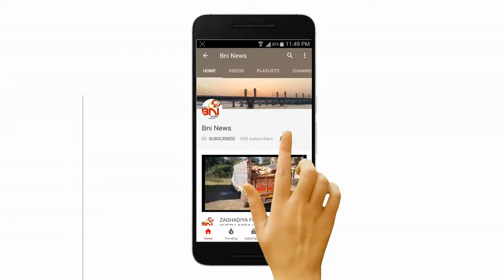Bharuch Shivaji Janyati Ujavnai I BNI News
છત્રપતિ શિવાજી મહારાજ ની જન્મજયંતિ નિમિત્તે ભવ્ય શોભાયાત્રા નું આયોજન ભરૂચ ખાતે કરવામાં આવ્યું હતું.ઝાડેશ્વર સાંઈ મંદિર થી કેસરિયા પતાકાઓ સાથે ભવ્ય શોભાયાત્રા નો પ્રારંભ થયો હતો જે કસક,પાંચબત્તી,શક્તિનાથ,શ્રવણ ચોકડી થઇ નંદેલાવ મઢુલી સર્કલ ગ્રાઉન્ડ ખાતે પહોંચી તેનું સમાપન કરવામાં આવ્યું હતું.